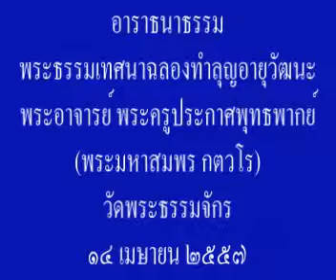อาราธนาธรรม